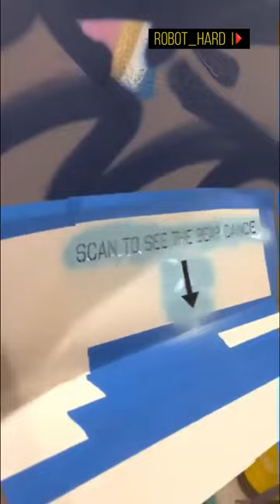Munich 72 - Teletranspуrtame